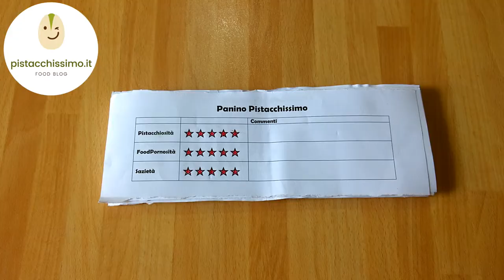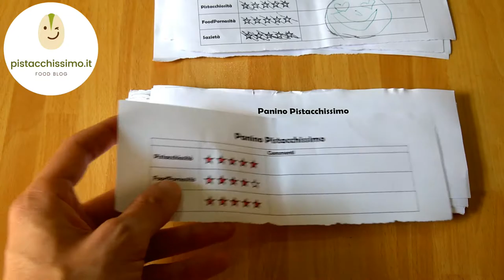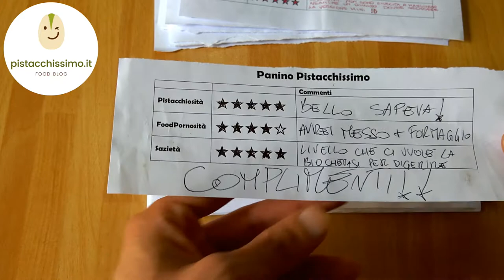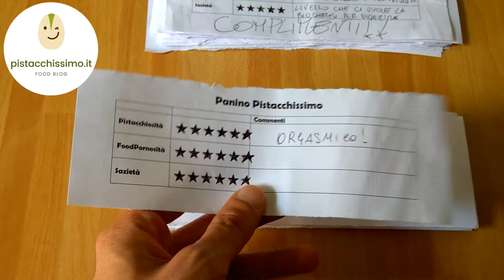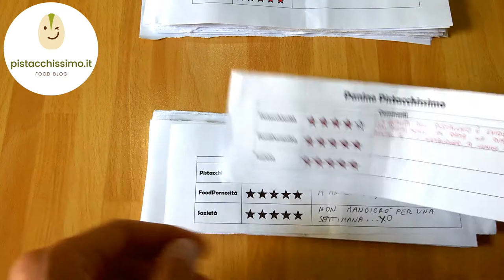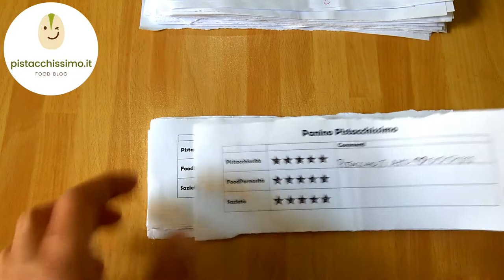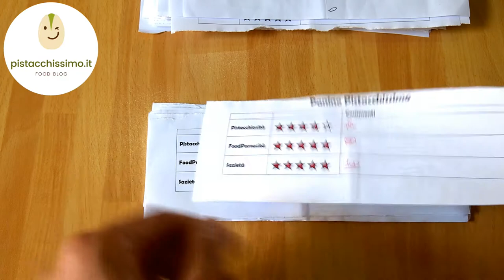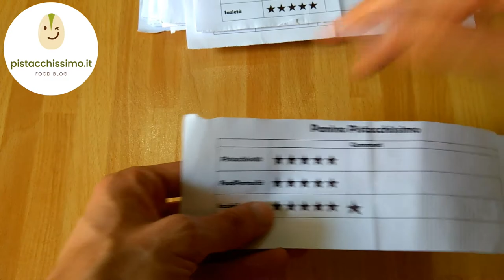Vostri Feedback - "Panino Pistacchissimo" - Hamburgeria Desy White (Giarre)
I VOSTRI FEEDBACK! :D

Ecco cosa ne avete pensato del PANINO PISTACCHISSIMO di Hamburgheria DESY WHITE a Giarre :)

Così, per una volta, non siamo solo noi a fare le recensioni! ;)

E non dimenticate di cercare "Pistacchissimo" anche su Facebook e Instagram :)